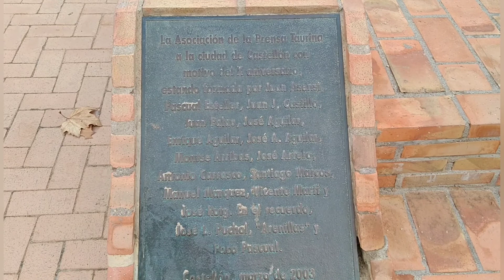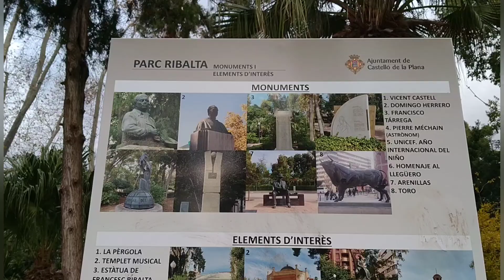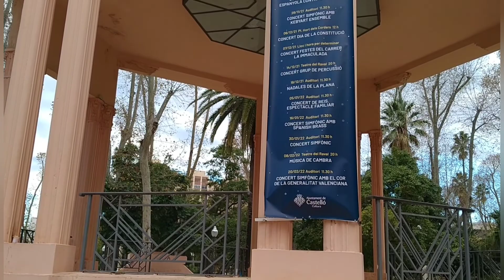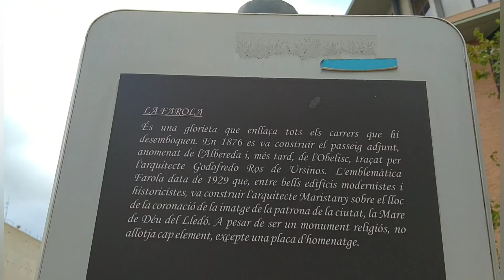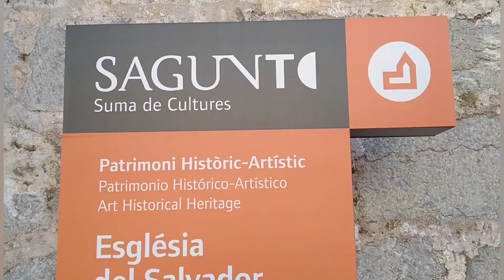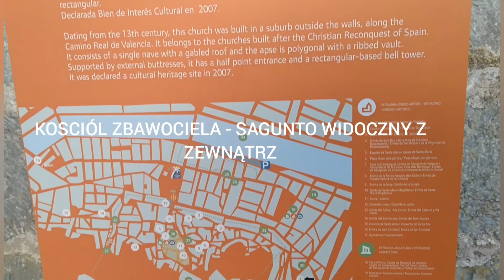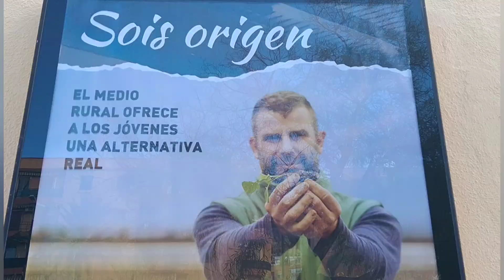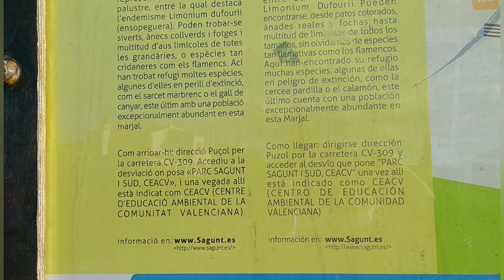JESIENNA AURA NA KAMIENISTEJ PLAZY,PODPATRZONE TO I OWO W CASTELLON ,SAGUNTO..W TYM JEZDNIA RZYMSKA